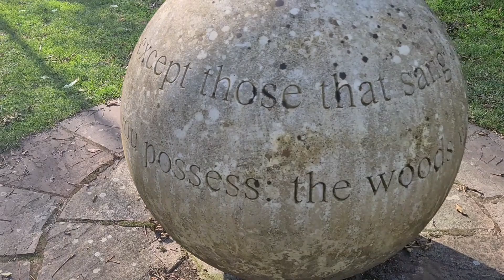Weymouth & Dorchester. Walking around Sculpture by the Lakes, a unique park and open air art gallery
Join me for a little stroll in the Sculpture by the Lakes, one of the most unique sculpture parks in the UK and a place where you can enjoy creativity and tranquillity in a beautiful environment.